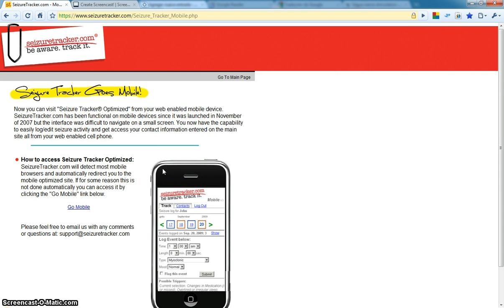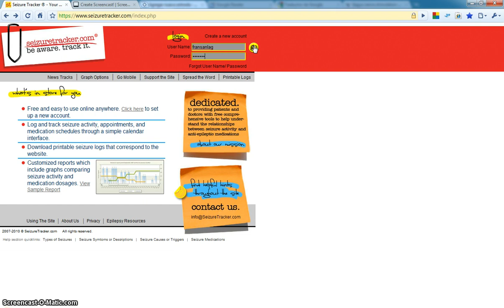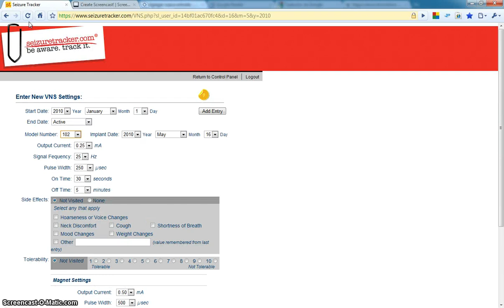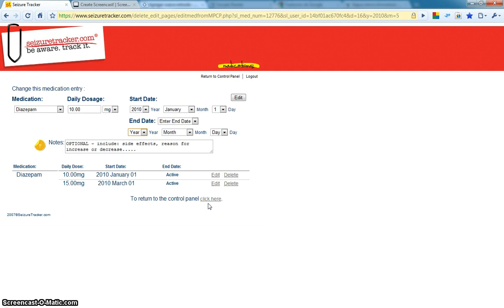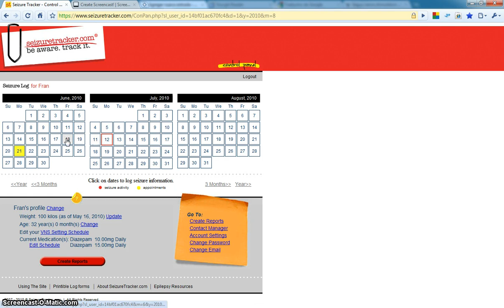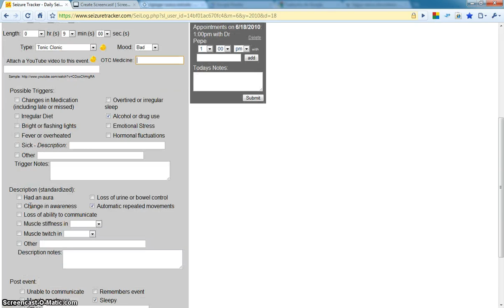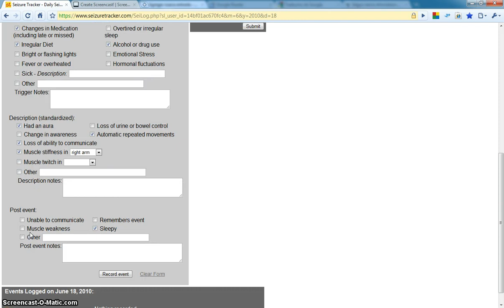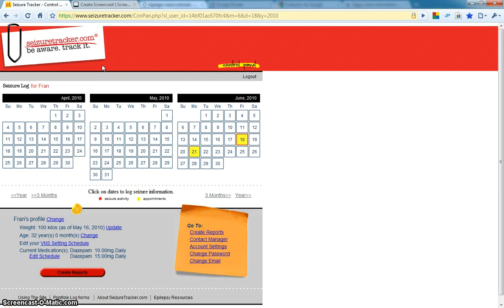Mostrando SeizureTracker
Una interesante web para personas que padecen epilepsia. Permite llevar un registro de los eventos epilépticos, la medicación y las visitas médicas. Lo más interesante son los informes que crea, con un formato gráfico que facilita la posterior discusión del tratamiento con el facultativ@.